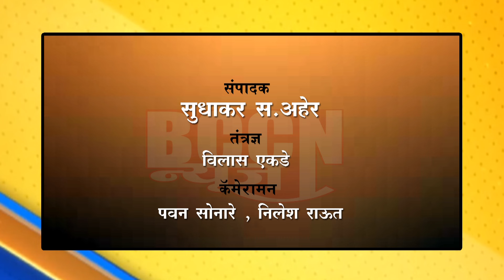buldhana - महाराष्ट्र दिनी जिल्हा परिषदेमध्ये ध्वजारोहण..